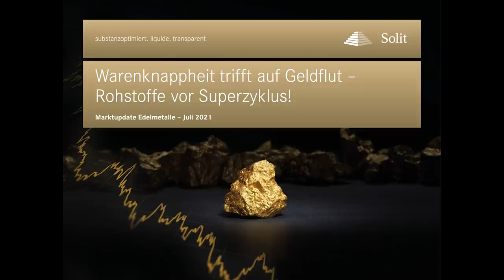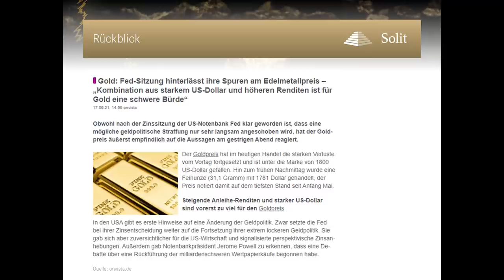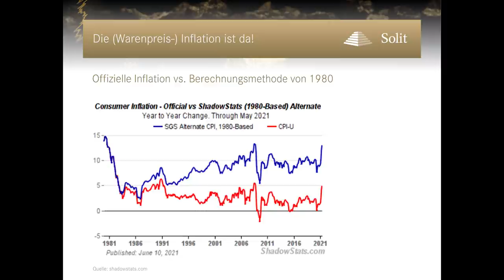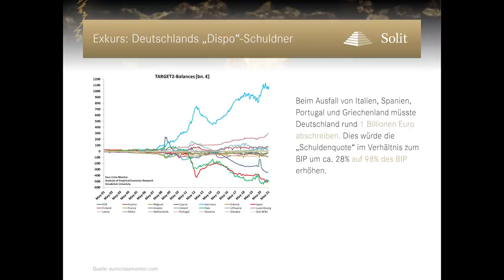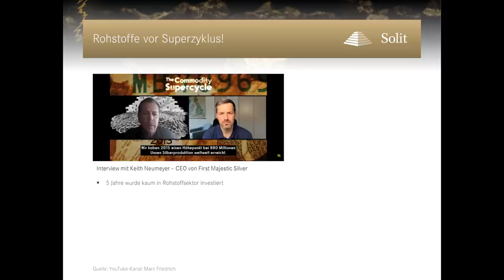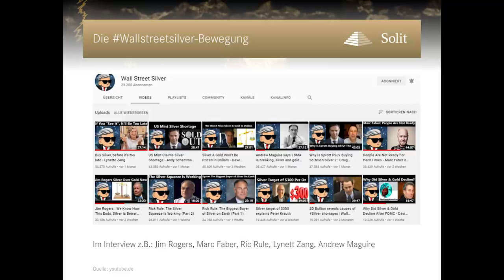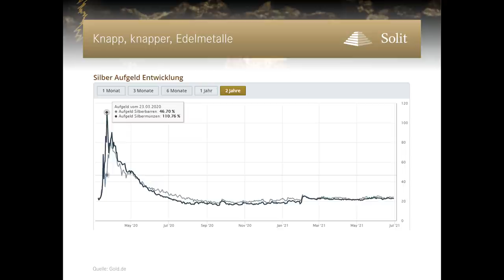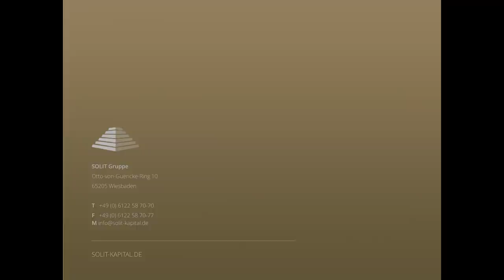Warenknappheit trifft auf Geldflut - Rohstoffe vor „Superzyklus"! - Marktupdate Edelmetalle 7/2021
Die Inflation ist zurück!
Mit dem schrittweisen Ende des globalen Lockdowns trifft eine von Stimulus-Geldern gepuschte Nachfrage auf massive Warenknappheit durch gestörte Lieferketten und heruntergefahrene Produktionskapazitäten. Die offizielle Inflation von jetzt 5 % in den USA und 2,5 % in Deutschland ist dabei nur die Spitze des Eisbergs. Viele Basisrohstoffe steigen durchweg zweistellig, was zeitverzögert auch bei den Warenpreisen ankommt. Die Notenbanken stecken derweil in der Nullzinsfalle.

► Zinserhöhungen – mit allen wirtschaftlichen Konsequenzen – oder noch mehr Inflation?
► Wie wahrscheinlich ist eine Hyperinflation in Europa?
► Starten die Rohstoffe in einen „Superzyklus“ oder ist die Inflation doch nur „vorübergehend“, wie die EZB und die Fed beteuern?
► Was bedeutet dieses Umfeld für die Edelmetalle und welchen Einfluss hat die schnell wachsende Wallstreetsilver -Bewegung auf die Verfügbarkeit von physischem Silber?
► Kommt jetzt die Umschichtung von „Papiergold“ in physisches Gold durch Basel III?

Kurzweilige Antworten auf diese und weitere spannende Fragen sowie den „Chart des Jahrhunderts“ mit einer einmaligen Investmentchance, erhalten Sie wieder von Andreas Ullmann, Vertriebsdirektor der SOLIT Gruppe.

► Der SOLIT Wertefonds (WKN: A2AQ95)
Deutschlands erster physisch hinterlegter Sachwertfonds mit Minenaktien, Bitcoin und Edelmetallen.

Die SOLIT Gruppe freut sich auf Ihr Feedback: Sie können eine Google-Rezension in unserem Profil veröffentlichen.

ℹ️ Erleben Sie einen wahrlich WERT-haltigen Tag, voll geballtem Expertenwissen zum aktuellen Marktgeschehen und weit darüber hinaus: Auf unserem ✨ SOLIT Go for Gold-Wertekongress 2021 ✨ am 18. und 19. September 2021 in Wiesbaden.

ℹ️ Informationen zu unseren SOLIT Go for Gold-Events finden Sie

ℹ️ Übrigens: Mit unserer kostenlosen SOLIT App 📱 bleiben Sie stets auf dem neuesten Stand!